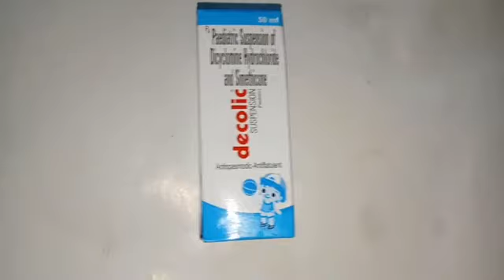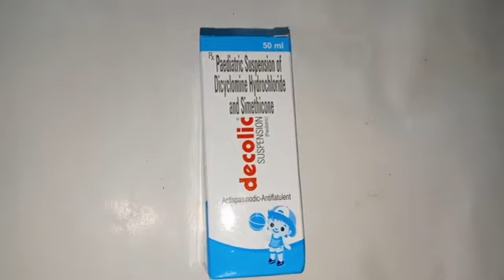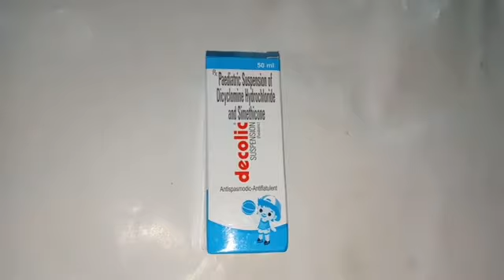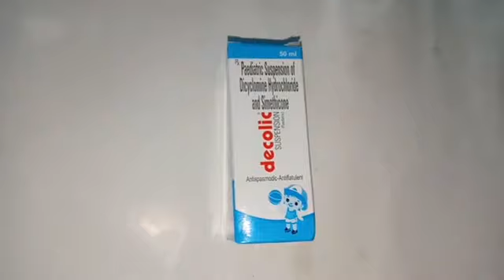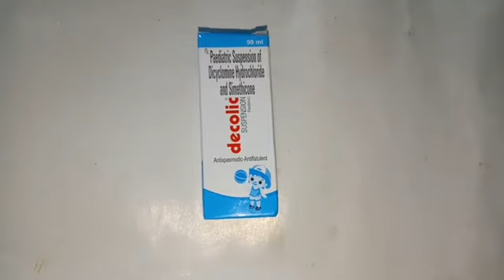Decolic Syrup | Dicyclomine hydrochloride and Simethicone |Decolic Syrup Use | Dose | Side effects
নমস্কার বন্ধুরা,

Health Point Kolkata চ্যানেলে আপনাদের সবাইকে স্বাগত জানাই। আশা করি সবাই ভাল আছেন। আজ আমি এই ভিডিওতে যে ওষুধ সম্পর্কে আলোচনা করেছি তার নাম হল Decolic Syrup। এর মধ্যে Dicyclomine hydrochloride এবং Simethicone নামের দুটি মলিকুল রয়েছে। এটি একটি বাচ্চাদের পেটব্যাথার সিরাপ । এটি বিশেষত বদহজম জনিত ব্যাথা, গ্যাসের ব্যাথা যন্ত্রণা, গ্যাস্ট্রিক আলসার, পেপটিক আলসার, ডিওডেনাল আলসার, কোলাইটিস,ফ্লাটুলেন্স প্রভৃতি রোগের ক্ষেত্রে পেটব্যাথা কমানোর জন্য ব্যবহার করা হয়। এই ভিডিওটিতে ওষুধটির ব্যবহার, মাত্রা ও পার্শ্ব প্রতিক্রিয়া সম্পর্কে বিস্তারিত আলোচনা করা হয়েছে। ওষুধটির সম্পর্কে বিস্তারিত জানতে হলে ভিডিওটি অবশ্যই শেষ পর্যন্ত দেখবেন। ভালো লাগলে লাইক,কমেন্ট ও শেয়ার করবেন।

এর আগের ভিডিও গুলো দেখুন:

Aerocort rotacaps

Xylocaine Jelly

Avil Injection

Ondem Injection

Grilinctus BM Syrup

Grilinctus L Syrup

Clamp Syrup

Ambrodil LX Syrup

Bio D3 DS Capsule

Levolin Syrup

Gasex Syrup

Bactrim DS Tablet

Fusigen Ointment

Servil junior syrup

Megapen kid tablet

Azithral XL Syrup

Trika Tablet  alprazolam 0.5

Lulimac Cream

Glycephage SR Tablet  500

Amicin Injection 500  Amikacin

Gabaneuron Tablet

Reglan Injection

Ace Proxyvon Tablet

Candibiotic Ear Drops

Uprise D3 Injection

Lomotil Tablet

Asthalin Syrup

Flexon Tablet

Swich Drops

Evion Capsule 400

Robinaxol Tablet

Montral syrup

Irozorb syrup

Duolin inhaler

Neurobion forte

Unwanted 72

Metrogyl 400

Ondem Syrup

Drotin M

Ampilox injection

Azithral

Monocef injection

Stamlo 5

Zenovit capsule

Etorifod 120

P 650

Fatty liver

ধন্যবাদ।